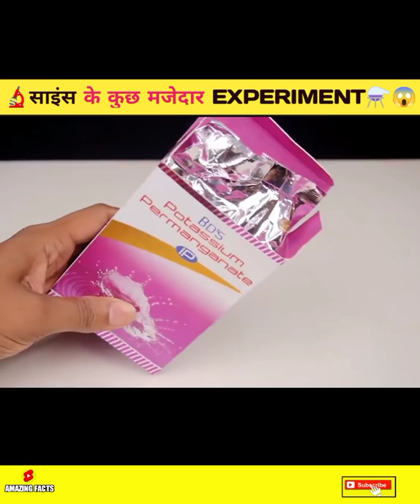साइंस के कुछ मजेदार EXPERIMENT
random facts, amazing facts, interesting facts, Facts,Mr indian hacker facts,
Mr indian hacker facts, dilraj singh, mr indian hacker,experiment, mr. indian hacker, mr indian hacker,Amit sharma crazy xyz, crazy xyz,

Note - This video is only for informative purpose
not to hurt with the feelings of anyone. All these
punishments shown in the video were given to the
accused without any act of kindness during the
middle ages.
channel for more interesting and informative videos.

1. This video has no negative impact on the original
2. This video is also for teaching purposes.

3. It is not transformative in nature.

4. I only used bits and pieces of videos to get the point

5. Some images are also used just for giving the

Credit:

Tags,